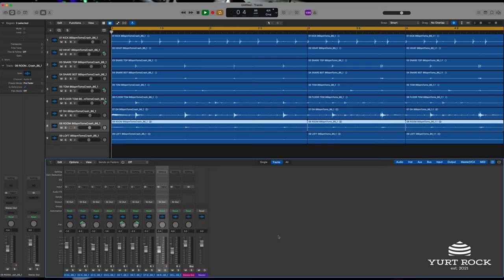Rich Redmond Big Modern Drums Volume 1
Does the world need another "dead" sounding drum library? What happened to big, beautiful, drum tones?? To help solve this sonic dilemma, we partnered with drummer extraordinaire, Rich Redmond (Jason Aldean, Nashville and LA sessions) to bring you Big Modern Drums Volume 1.

Recorded at Graybox Studios in Nashville, Big Modern Drums features 10 unique sessions, each covering a different feel, tempo, and sound. Do you want 100% control of the drum mix? Just select the Multitrack Edition and get instant access to all 9 audio channels including kick, snare, toms, overheads, and even multiple room mics, allowing you to dial in the perfect drum mix for your production.

The Stereo Loop Edition features 2 mixes of every beat; "dry" and "wet", providing you with either a "tighter" or "roomier" drum sound based on your needs. In addition to the loops, samples of Rich's Drum Workshop kit and Sabian cymbals (again, in both "dry" and "wet" mixes) are also provided, allowing you to easily program your own beats with Rich's signature sounds.